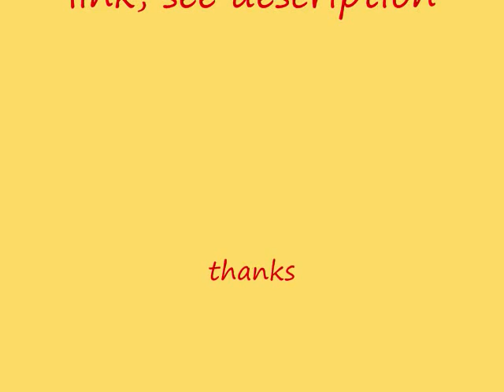meditation in sister shivani's voice - DAILY MORNING MEDITATION (hindi) - connecting to GOD.mp4